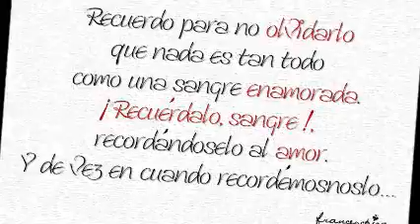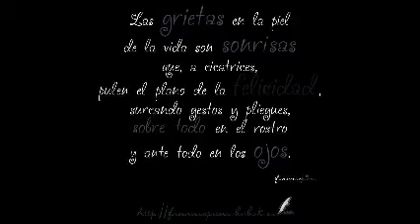Un año mas contigo Francesc Picas... Feliz Cumpleaños 2013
Festejando el cumpleaños No. 43 de Francesc Picas.
Un abrazo gigante
para tí
que mereces.
.siempre lo mejor!